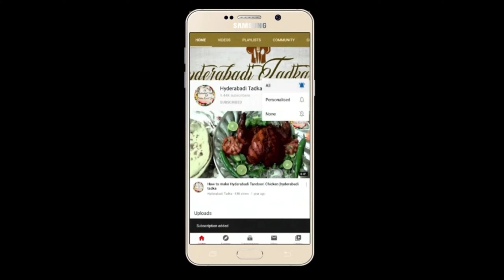Fried Chops Pulao | First time on Youtube | Spicy chops pulao | Hyderabadi Tadka